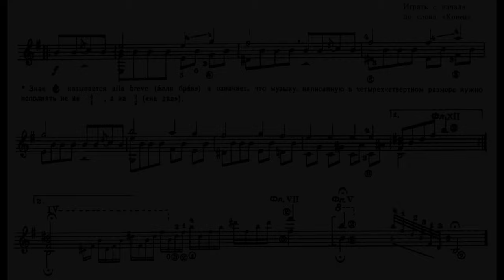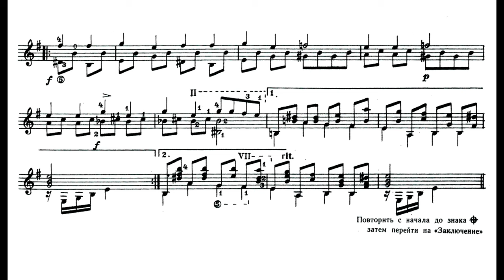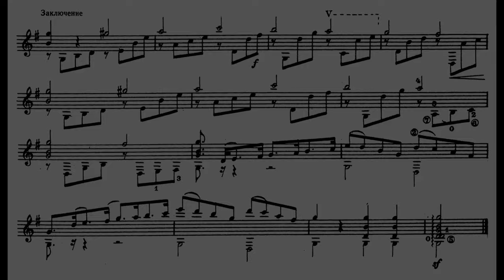Andrey SYCHRA | Андрей СИХРА - «РОНДО» | Владимир САЗОНОВ \ Vladimir SAZONOV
Андрей СИХРА - «РОНДО»